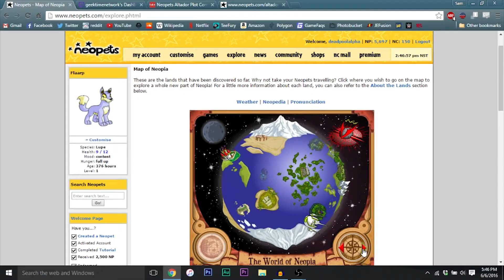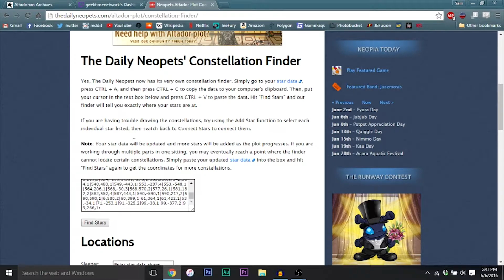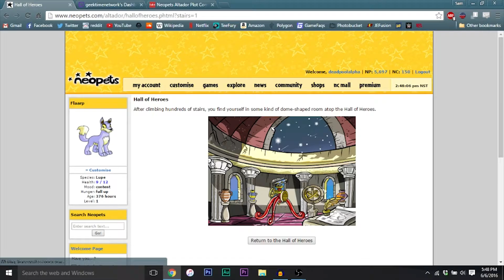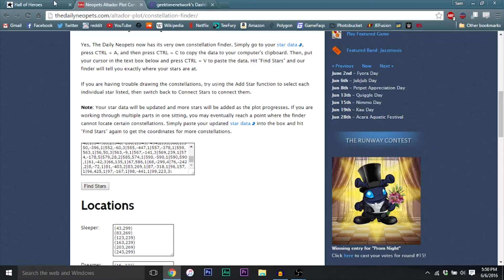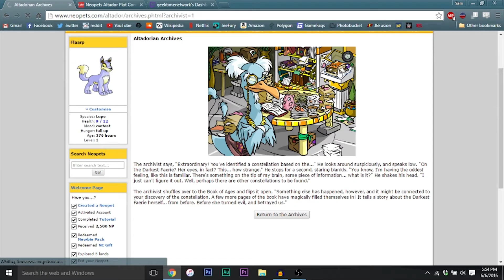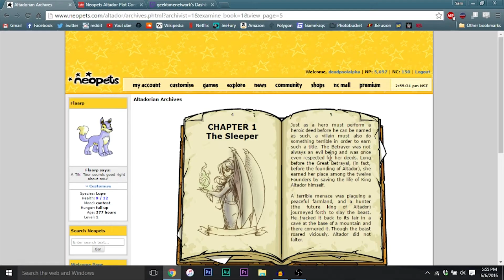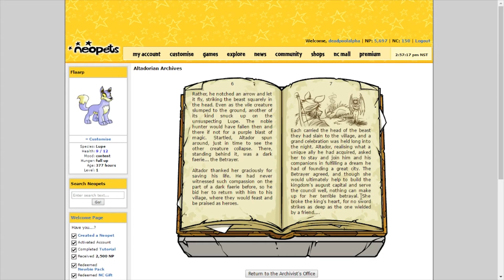OLD FASHIONED BOOK LEARNIN' - Neopets: The Quest for Paintbrush #5 (Starring Sam and Flaarp)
Sam and Flaarp look to the stars for answers.